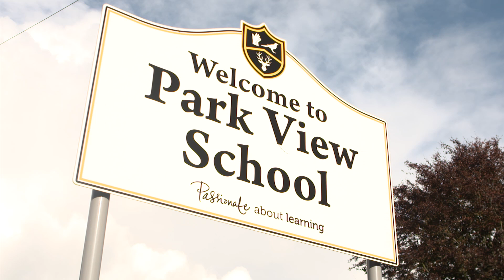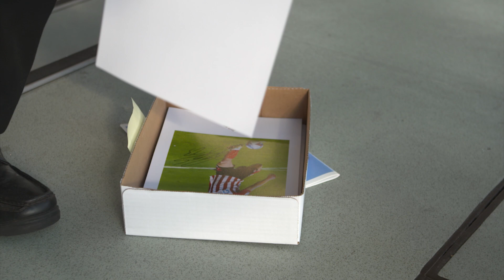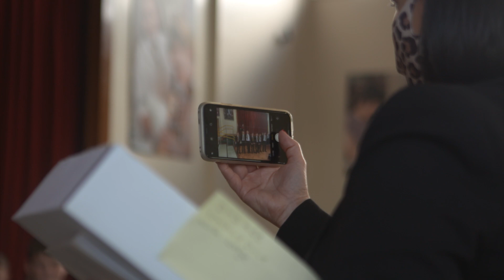Leadbitter returns to Park View School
Earlier this week, Grant Leadbitter returned to his old school, Park View, Chester-le-Street, to speak to Year-8 students about the importance of resilience, hard work and leadership, and his success as a professional athlete.